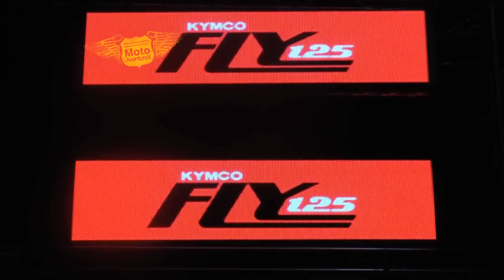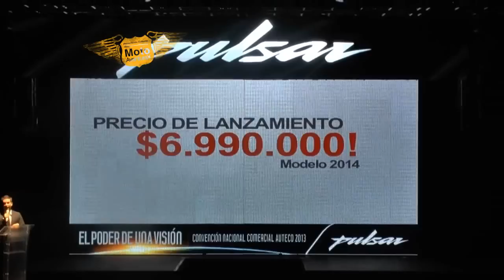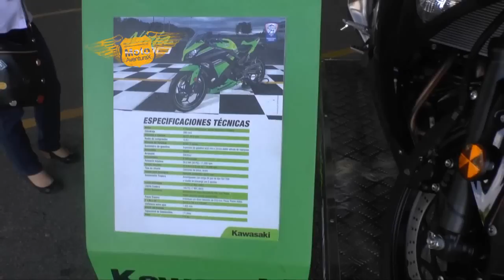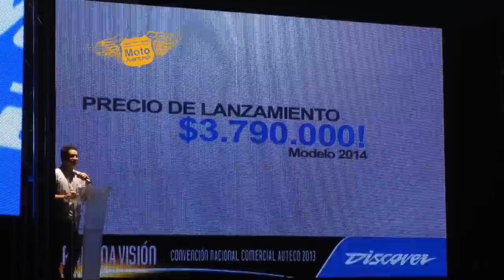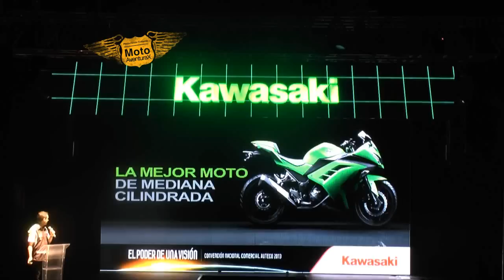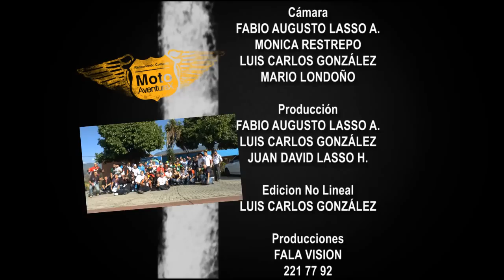PULSAR 200 NS LANZAMIENTO EN COLOMBIA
Se realizó el lanzamiento de 5 modelos nuevos de AUTECO en donde uno de los más esperados fue el de la PULSAR 200 NS y se invito a todos los concesionarios del país al igual que a los presidentes de los Clubes Pulsar de Colombia.